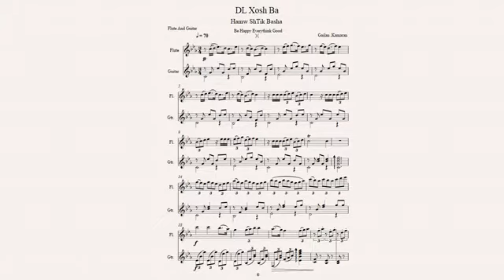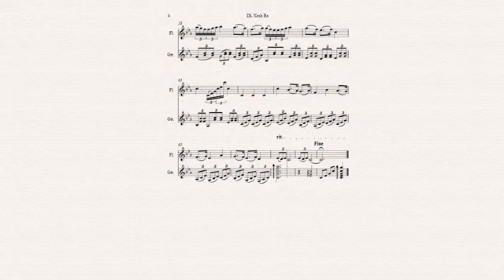Dl Xosh Ba Hamu Shtik Basha. (Duet . Flute And Guitar)composer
WORK.By,.Gailan Kamaran
Composer ..Gailan Kamran
Work Duet For ,,Flute And Guitar
Style ..Modirn
Duet Music.
Guitar And Flute
Facebook.. Gailan Kamaran
Instagram. Gailan Kamaran
Kurdistan. Erbil.   Hawlir
Kurdish Kurdistan Musically Clarinet Play
 Never forget that I’m so strong! I can overcome all the barriers and make my dreams come true!